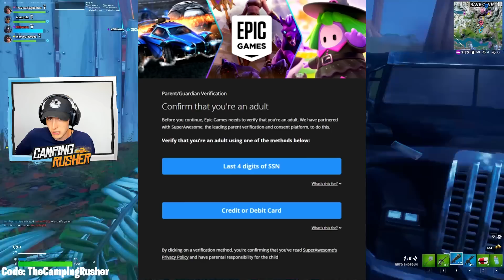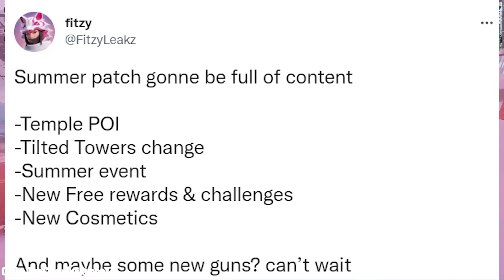Fortnite is DELETING ACCOUNTS (You have 30 days to do this...)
Fortnite Chapter 3 Season 3 New Update - Fortnite is DELETING ACCOUNTS (You have 30 days to do this...)